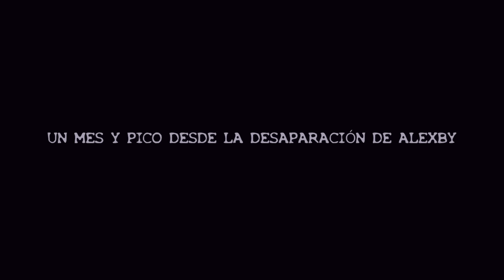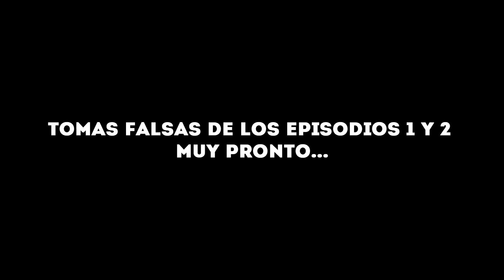DESAPARECIDO - SALSEO VILLE STORIES EP. 3 | MINECRAFT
Alexby lleva desaparecido un mes y el pueblo parece que se ha olvidado de él... pero no va a quedar asi.